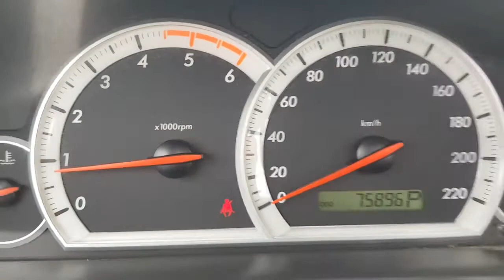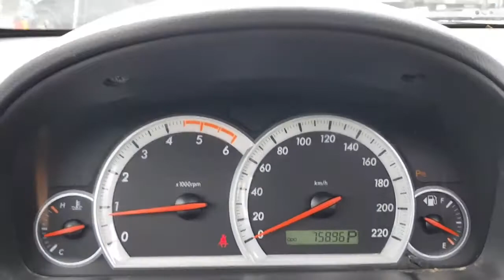076743 CHEVROLET CAPTIVA 2007 YEAR